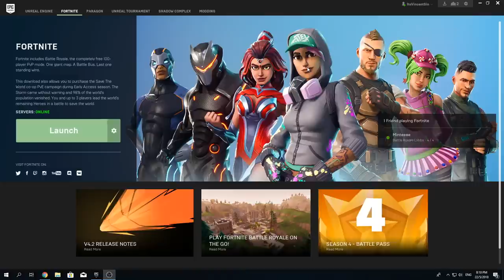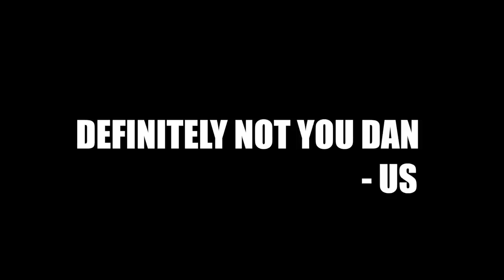FORTNITE JETPACK FAIL! *SPECIAL ANNOUNCEMENT*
We're bringing Fortnite in Singapore to a whole new level!